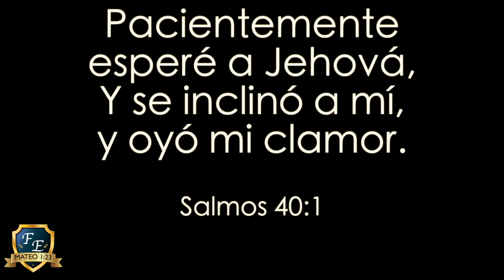Bajo sus Alas Habito Seguro, cantado.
Himno Bajo sus alas habito seguro, cantado.